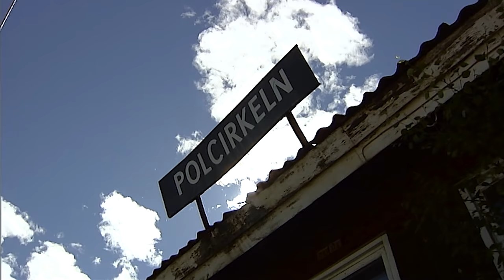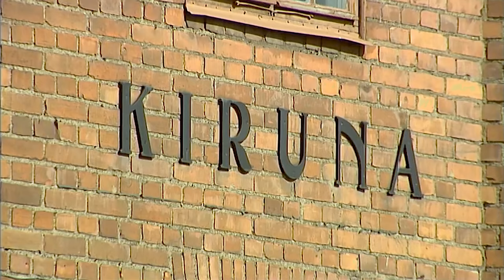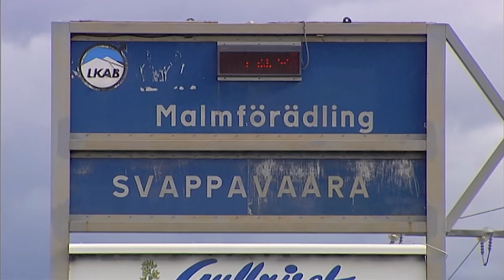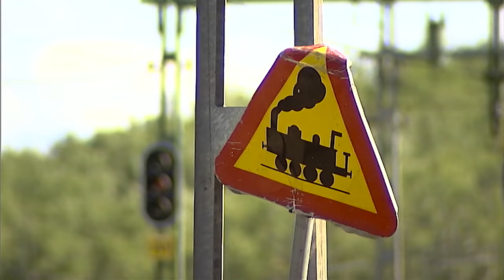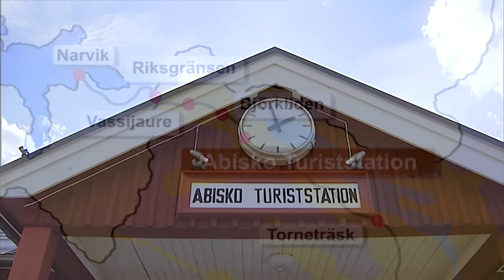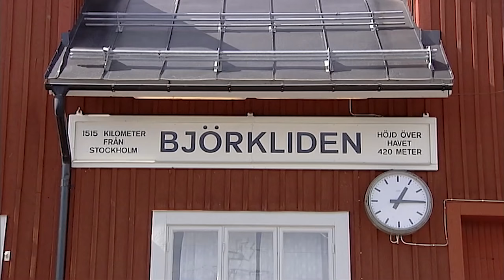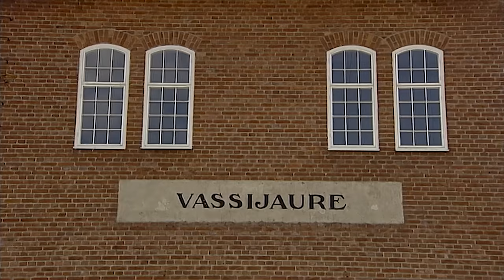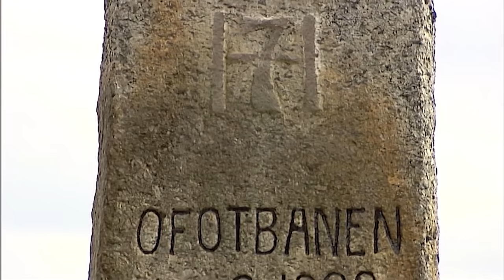Malmbanan (Sweden & Norway) Vacation Travel Video Guide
The Railway from Sweden’s Luleå northwest to Narvik in Norway runs mostly north of the Arctic Circle. While iron ore trains are usually associated with ugly mining sites, these, Europe’s heaviest, roll through endless pine forest, past towns of heritage site merit, lonely stations and through the virtually unspoilt scenery of the  Abisko National Park and Norwegian Fjords. Veteran Siderod electrics operating alongside the new IORE giants under a midsummer night sun on the northern horizon further complete a perfect blend for classic railway entertainment!